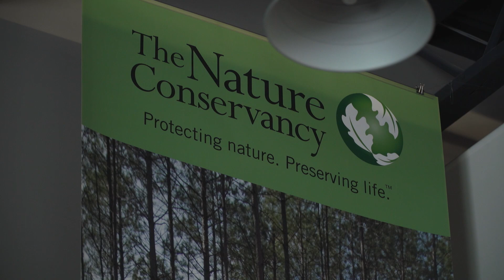MENV: Meet Luis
Meet Luis Benitez, MENV Advisory Board member and the Director of the Colorado Outdoor Recreation Industry Office